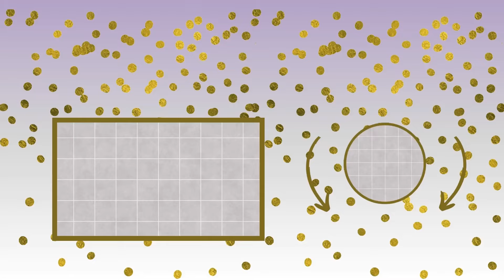Vaishnavi Happy Birthday to you with best wishes